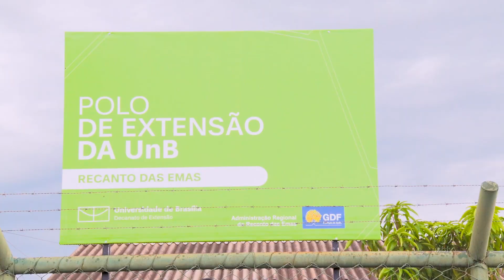UnB inaugura polo de extensão no Recanto das Emas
A UnB inaugurou mais um polo de extensão, agora no Recanto das Emas. Veja em nossa reportagem!

UnBTV - Novembro/2019